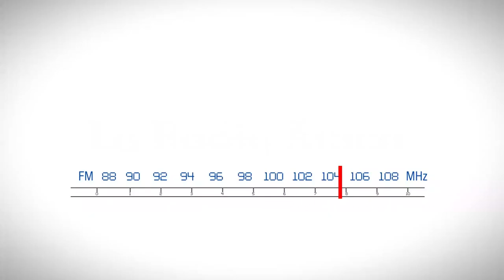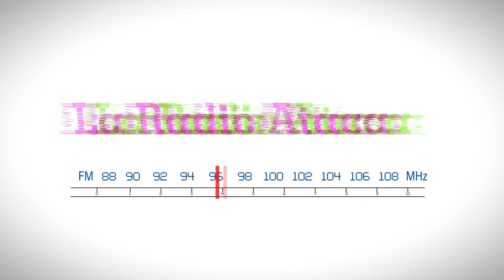Suárez Jofré aseguró que los imputados tienen que explicar "qué pasó con Tellechea"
Durante una entrevista realizada en La Radio Ataca, el programa que conduce Ernesto Simón todas las tardes en Estación Claridad, el abogado de la familia Tellechea manifestó datos tajantes que no dejan margen a dudas sobre lo que pasó con el ingeniero desaparecido en San Juan durante la gobernación de José Luis Gioja.

Suárez Jofré, prestigioso abogado de San Juan, ofreció detalles importantes de la causa, que está caratulada como "desaparición forzada", y que entró en su etapa final a la espera de un fallo del Tribunal federal.

Además, tras una pregunta en el programa, se confirmó que tres de los imputados en la causa fueron funcionarios durante el Gobierno del peronista José Luis Gioja.